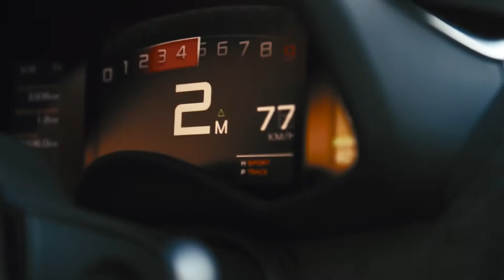McLaren 570S 1080p |WS CAR